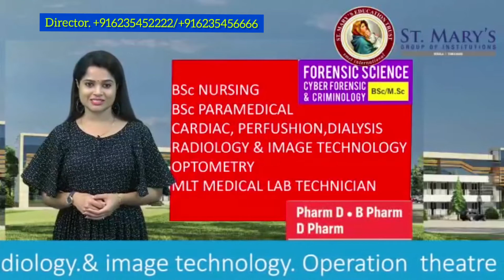Nursing,Foranc, B Pharm cardiac, Daylis, Optometry.,perfusion, ot Anastasia ,Radiology, Mlt ,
*St.Mary's College*
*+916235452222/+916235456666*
👉ക്രിസ്ത്യൻ മലയാളി മാനേജ്മെന്റ്
👉ക്രിസ്ത്യൻ സിസ്റ്റേഴ്സ് നേതൃത്വം
👉സ്വന്തം ആശുപത്രി
👉നേരിട്ട് ട്രെയിൻ സർവീസ്
👉കോട്ടയം -പത്തനംതിട്ട -കൊട്ടാരക്കര -പുനലൂർ വരെ നേരിട്ട് കോളേജ് ബസ്
👉കേരളീയ ഭക്ഷണം
👉എറണാകുളം -കോട്ടയം -ആലപ്പുഴ -ഇടുക്കി -പത്തനംതിട്ട -കൊല്ലം -തിരുവനന്തപുരം എന്നിവടങ്ങളിൽ നിന്നും Free College Visit
👉Online admission portal
👉Consultants Friendly college
👉മികച്ച ട്രെയിനിങ് -അച്ചടക്കം -ഭക്ഷണം -താമസം
 👉 *Spot admission@